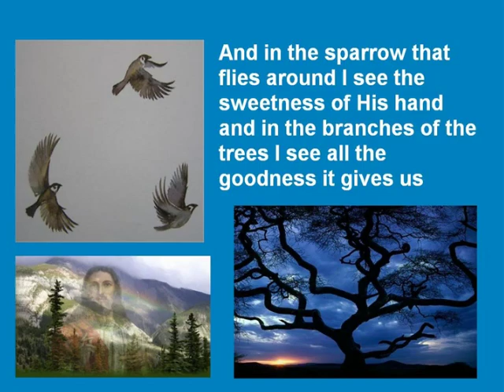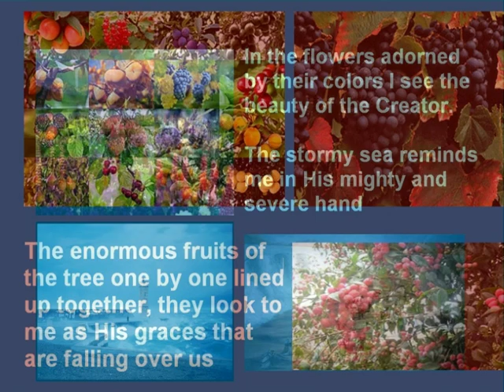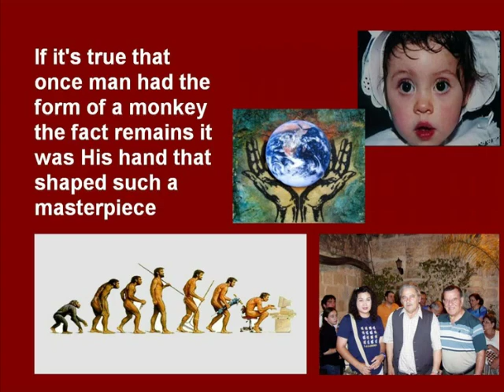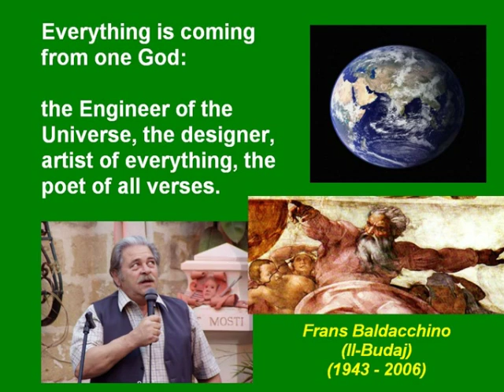Maltese Singers 56 - Frans Baldacchino: Il-Ġmiel tan-Natura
Frans Baldacchino, nicknamed Il-Budaj was a singer, poet, author, painter and sculptor and is known for his peaceful character and charitable heart. Frans died in 2006 at the age of 63.  He sung both in Malta and abroad.

We're showing a rough translation of the lyrics.  All photos of Frans Baldacchino were taken by Choy Hong (Jasmine) Grech, Mosta, Malta.

This song "Il-Ġmiel tan-Natura" (The Beauty of Nature), was composed and sung by himself and it's full of praise to the Almighty for the beautiful Nature He has given us and whom he calls: "The Engineer of the Universe".

We dedicate this video to the memory of Frans, a very dear friend of ours.